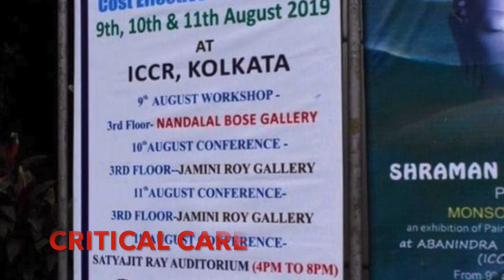Who we are, what we're into...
Introducing Advance Healthcare Foundation, an NGO dedicated to spreading awareness  about e-healthcare, organ donation, telemedicine and has conducted workshops related to Adolescents and the changes they experience in the context of the Indian society, apart from other initiatives like introducing a club and organising numerous events to channelise the energy of the youth into a positive direction. We here at AHCF, led by respected Dr. Sreya Chattopadhyay and Dr.  Saurabh Kole help people with their day to day health needs and strive to provide the best opportunities for all!
From lectures on e-healthcare to organ donation and transplant (in association with IMA), the benefits have reached many and have been pan-India.
We also specialise in tele-medicine, critical care and even in disaster management.
We guide and support the adolescents through the inexplicable maze of life. With our respected directors and our volunteers, we here at AHCF try to make the world a better place. The NGO has progressed a lot through its initial endeavours and looks forward to achieving and soaring to greater heights.